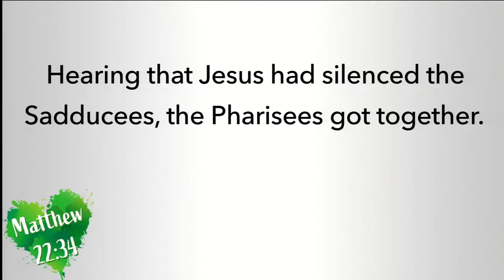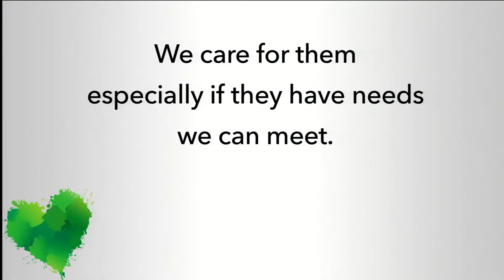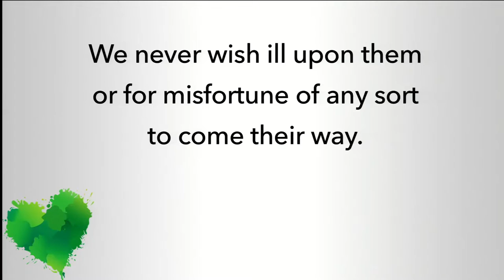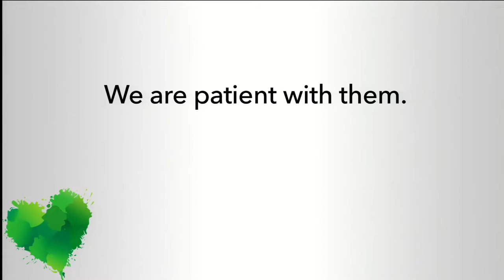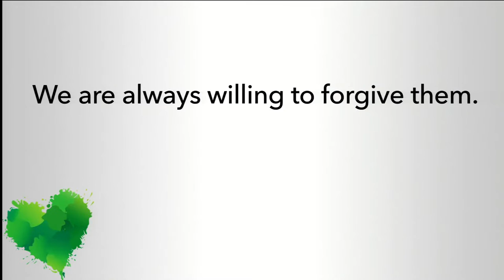6-14-20 11:00AM Contemporary | Ingomar Church Livestream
8:30 Traditional & 11am Contemporary Services
(services go live approximately 5 minutes before service time)